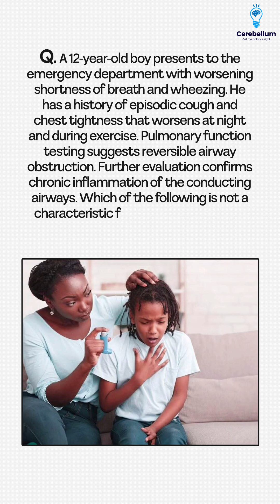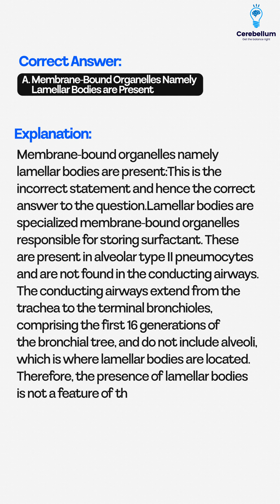Can You Solve This Clinical Case?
In this high-yield case discussion, a 12-year-old boy presents with worsening shortness of breath, wheezing, and a history of episodic cough and chest tightness. Based on his clinical presentation and pulmonary function test results, a diagnosis involving the conducting airways is suspected.

👉 One of the listed features does NOT belong to the conducting airway structures.

Can you spot it?
This case is designed to test your understanding of respiratory anatomy, airway physiology, and clinical reasoning — exactly the kind of integration needed for NEET PG, INI-CET, and FMGE.

🎯 Watch till the end to challenge yourself and learn something that might just appear in your next exam.

Cerebellum Academy
An Institute For The Students by The Teachers